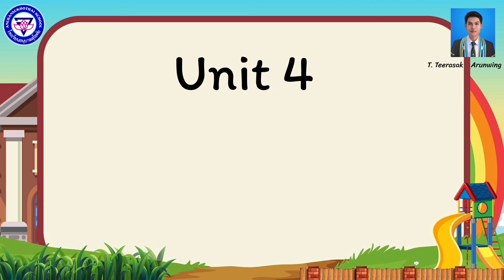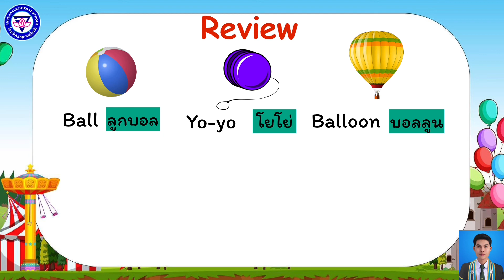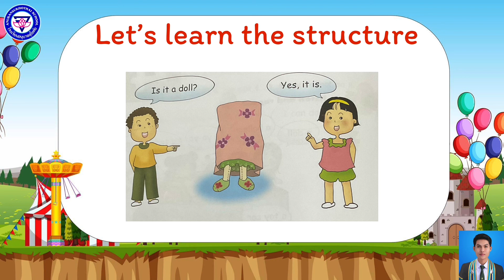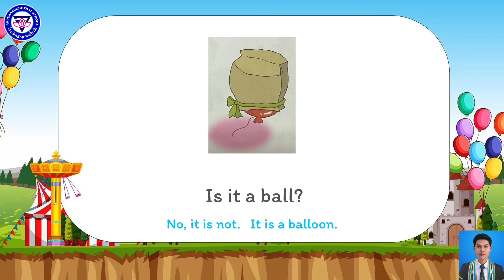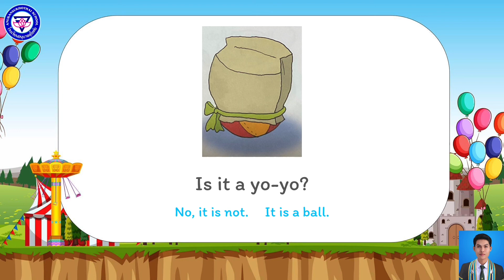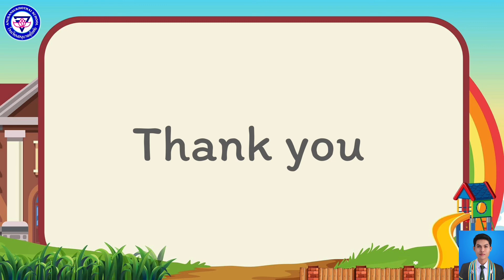Asking and answering about toys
Is it a teddy bear ? 🧸

Is it a balloon? ⚽️
No, it is not. It is a ball.